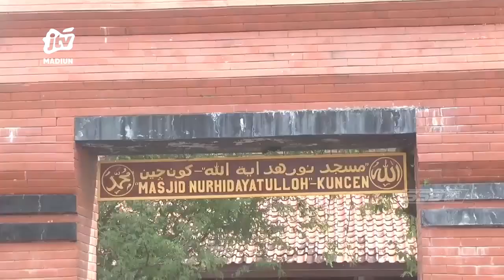KOTA MADIUN - Tingkatkan Fasilitas Wisata Religi, Menara Masjid Kuncen Direvitalisasi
Pemerintah kota Madiun merevitalisasi menara masjid kuncen. Hal itu sebagai upaya untuk meningkatkan fasilitas wisata religi salah satu masjid tertua di kota madiun tersebut. Desainnya pun dikonsultasikan ke balai pelestarian cagar vudaya (BPCB) Jawa Timur di trowulan Mojokerto.
Office : jl. Sarimulya no 47 Rejomulyo, Kartoharjo, Kota Madiun